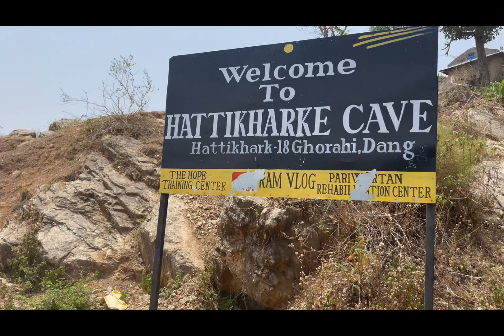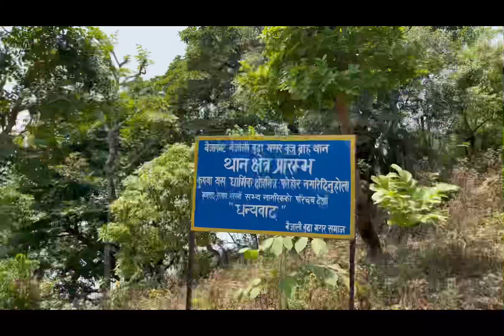Cake vitra Gold ring vetyoo.!!🤯😱 birthdayweek suprised_suprised #2079/01/17❤️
Instagram_MisangGhartiMagar🫣🤙